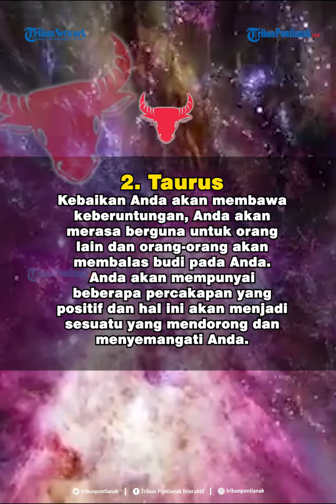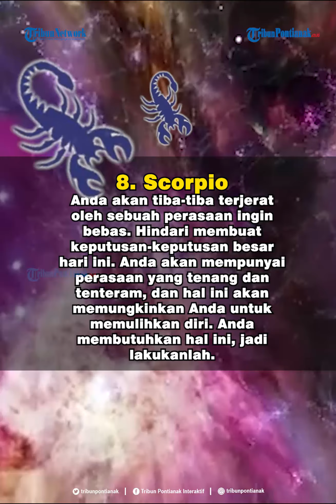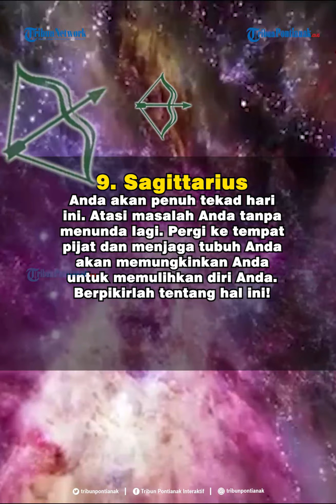Ramalan Zodiak Kamis 5 November 2020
Setiap zodiak memiliki peruntungan yang berbeda-beda.
Ada yang bernasib baik, ada pula yang masih kurang beruntung.
Bagaimana peruntungan zodiak besok?
Berikut ramalan zodiak besok Kamis 5 November 2020 dan peruntungan zodiak besok Kamis 5 November 2020 yang dirangkum tribunpontianak.co.id dari ramalan-harian.com: